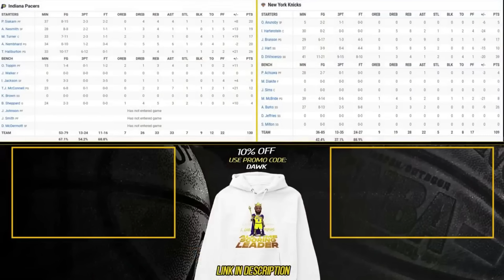A Masterpiece in The Mecca! Pacers WIN GAME 7 (Game 7 Recap)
The Indiana Pacers stun the basketball world and DOMINATE the New York Knicks 130-109. Alex Golden and Facci discuss what the Pacers did in this game to get to this point, and how their stars stepped up. Then, 2 special guests joined the show before segment 1 concluded. Then, Alex and Facci come back in for Segment 2 and discuss the bench, Haliburton's special game, Turner's importance and play of late and what this means for the state of Indiana. They close out their show giving their predictions for Boston.